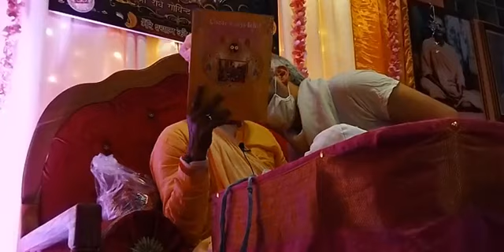Господь Чайтанья на Ратха-ятре. Бразилия, 19.09.2021 (вечер)